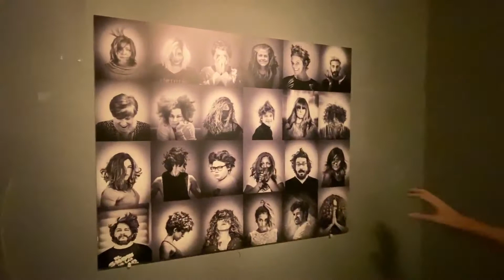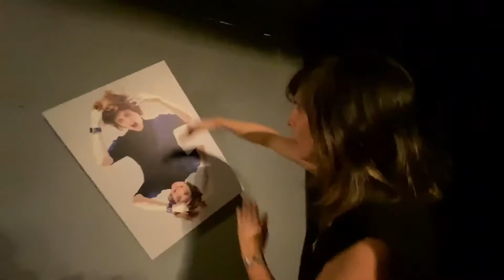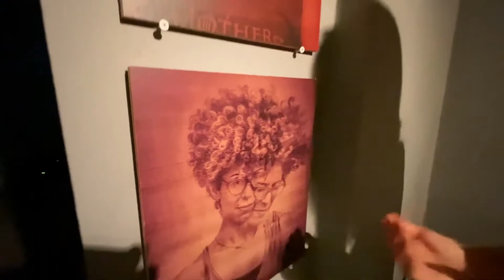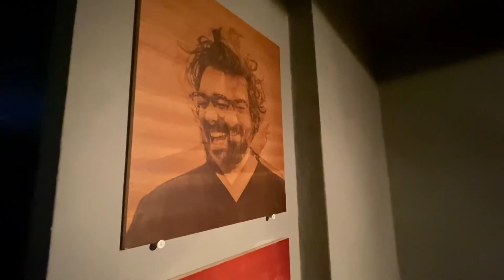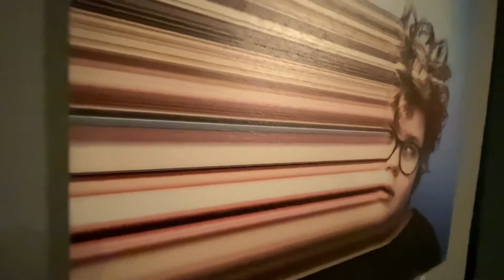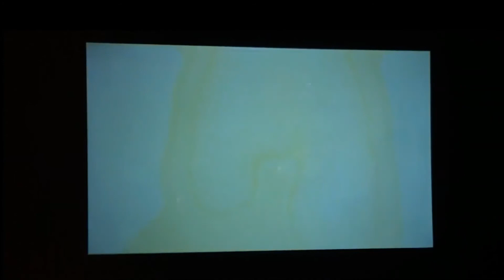Virtual art exhibit tour "Dissonance" by artist Rosario Fernández Esteve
A preview and virtual tour through my solo show exhibition "Dissonance" which took place at El Cuadrado Gris/The Grey Square Gallery in San Juan, Puerto Rico from August 28 through September 20, 2020.
 "Dissonance"  is the evolution of a portrait project that began during the quarantine. After two months of people stuck in their homes, I observed a new phenomenon that caught my eye. The mental state of humans began to shift in things as simple and mundane as the frustration of how to handle their hair. For many people in the past, whether through how it was or the situation, dealt with their hair at home as routinely as brushing your teeth. For the first time in our era, I began to observe that with salons and barber shops closed, people realized that not only they don’t know what to do with their hair, but it actually started bothering them and take a toll on their egos and confidence. It started off as a quirky and playful study of different faces with hair grown out of control, no style, roots and greys showing. So, as the first study began with a simple portrait maintaining social distance right out of each persons’ home, I quickly observed what was shaping and could envision the layers of possibilities in evolving it to a deeper and more psychological one. There was more inside than meets the eye.
The series began documenting each subject’s personality and mental state through emotions about their hair. As it evolved, I began to explore the conflicts in the state of mind and how multiple emotions would come through in a 30 second session. Distortion began to take place in a paradox pattern where I included more specific aspects related to how colors reflect our emotions, the electricity that fuels our brain functions, paracusia having a hallucination effect through hearing that makes you hear voices and where the dualities stretch and separate through that triviality, but with a long term paradox.
With “Dissonance” referred to from cognitive dissonance, I explore this internal tension of its system of ideas, beliefs, and emotions with the simultaneous thought that creates conflicts or behavior that enters conflicts with his beliefs. Time is altered during quarantine and sorting dementia because of social distancing or isolation whether you live alone or with someone, becomes a response, even withing a pandemic, as a perceived absence of more important issues and the necessity, not an actual survival one. Through this triviality or frustration, we see the contrast between worlds. Under the funny comical memes there is something going on inside much more complex. Sometimes trivial short term stress can cause more distress than long term one, an anomaly and paradox.